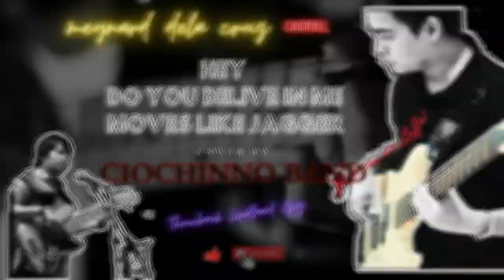CIOCHINNO THROWBACK GIG WITH COVER SONGSHEY, DO YOU BELIEVE IN ME & MOVES LIKE JAGGER